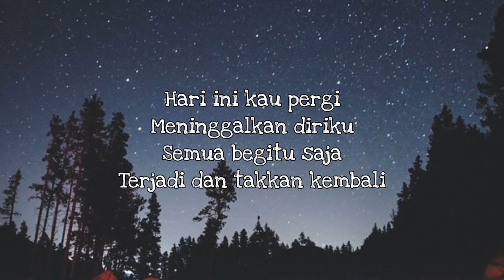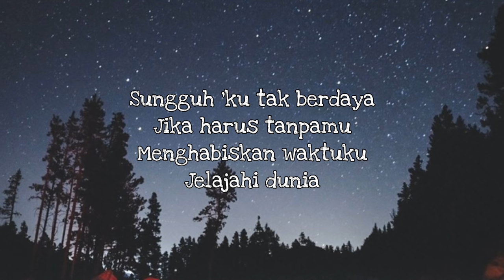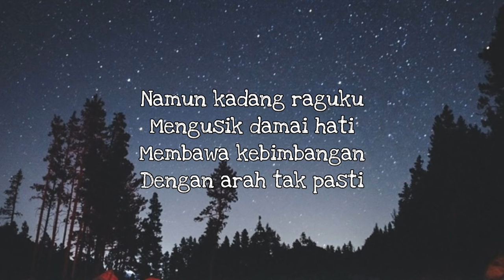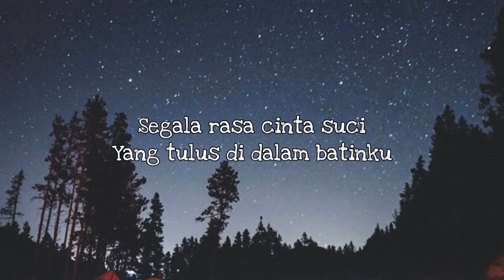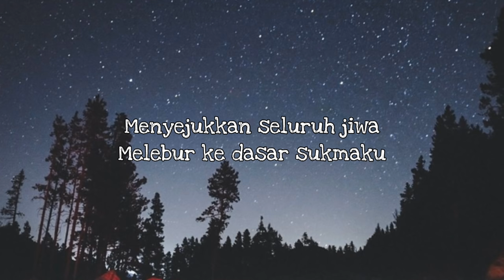Laksana Surgaku - Dudy Oris (Lirik)